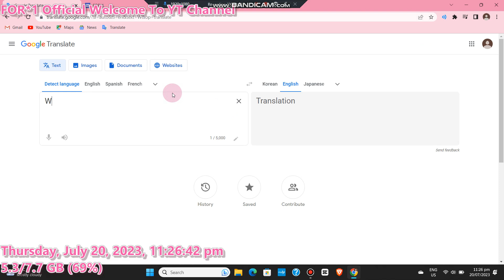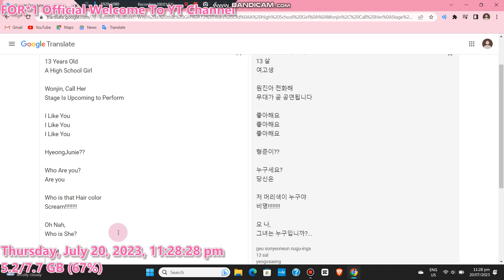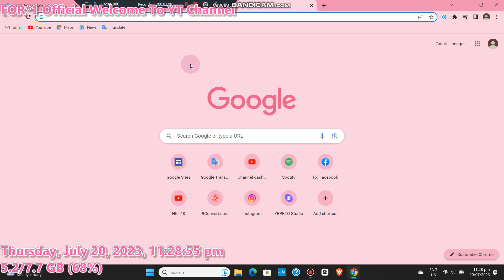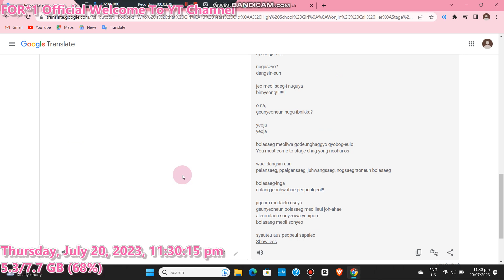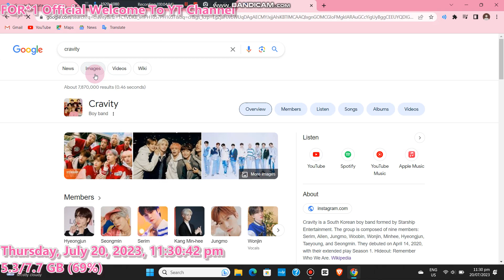FOR*1 - Ogoe Diamond